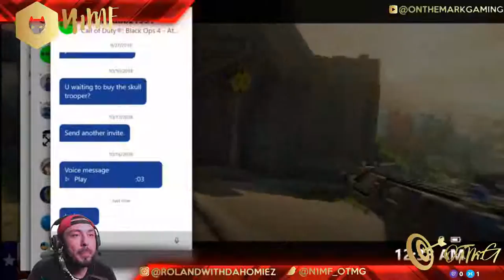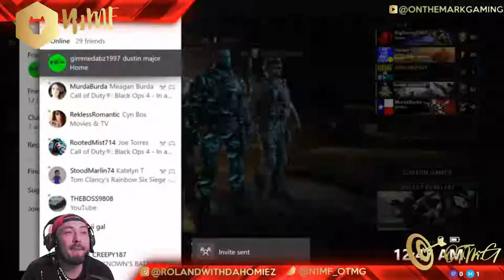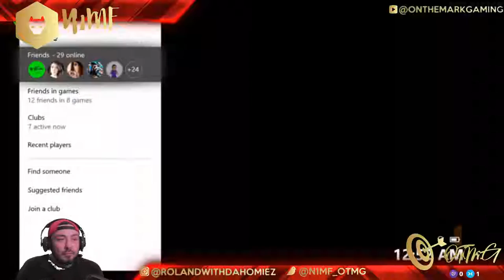On The Mark Gaming Live Stream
Blackout